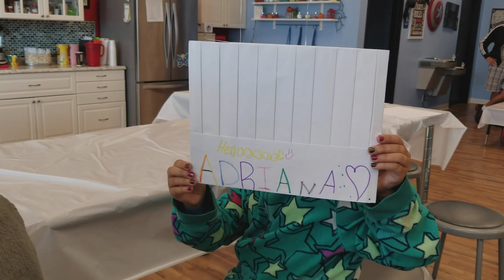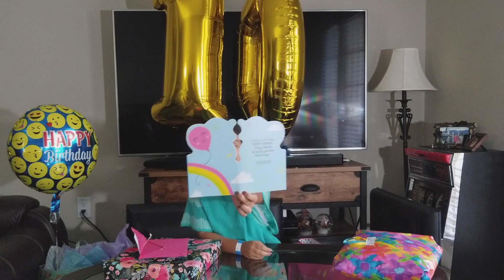FLOUR POWER KIDS COOKING STUDIO - MY 10th BIRTHDAY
CELEBRATING MY 10th BIRTHDAY PARTY.
We baked pizza and made lotion for our arms and legs.
Let me know what was your favorite part!
Don't miss 23:11